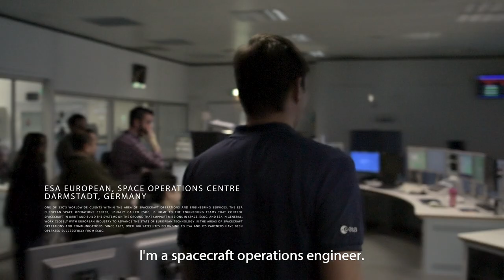Working as a Spacecraft Operations Engineer at SSC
"The launch is the most exciting event. So much need to happen in a short time".